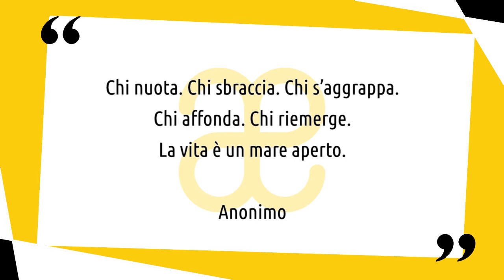10 momenti di nuoto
10 opere d'arte per avvicinarci al nuoto. Chi nuota. Chi sbraccia. Chi s’aggrappa. Chi affonda. Chi riemerge. La vita è un mare aperto. Produzione Artesplorando 😃
▼▼CONTINUA SOTTO▼▼

Fin dalla preistoria l'uomo ha prodotto opere d'arte in cui ha rappresentato il nuoto. Prova lo sono le due renne scolpite, colte mentre attraversano un fiume. Fissate dalla mano si un artista della preistoria.

Troverai un breve commento delle seguenti opere:
➡ Tomba del Tuffatore – Paestum, Italia c. 480 a.C.
➡ David Hockney – Il grande splash, 1967.
➡ Renna che nuota – Francia, circa 13.000 anni fa.
➡ Gentile Bellini – Miracolo della Vera Croce in San Lorenzo, c.1500.
➡ Leon Kossoff – Piscina per bambini, pomeriggio d’autunno, 1971.
➡ Pannello in pietra dal palazzo nord-ovest di Assurnasirpal II – Nimrud, Iraq settentrionale, neo-assiro, 883-859 a.C.
➡ László Moholy-Nagy – Nel nuoto, 1929.
➡ JMW Turner – Il congedo di Ero e Leandro, c. 1837.
➡ Cy Twombly – Ero e Leandro, 1985.
➡ Michael Andrews – Melanie e io a nuoto, 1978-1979.

Il video è sottotitolato in italiano, inglese, francese e spagnolo. Puoi contribuire anche tu a migliorare i sottotitoli in lingua straniera, accedendo nell’apposito spazio del canale Youtube. Segui quindi la playlist "10 momenti di ..." per non perderti mai nulla e lascia un commento sotto ai video in cui puoi tu stesso suggerirci opere oppure nuovi temi da trattare in futuro. Il tuo contributo è prezioso.

LETTURE CONSIGLIATE:
→ L'arte di nuotare. Meditazioni sul nuoto